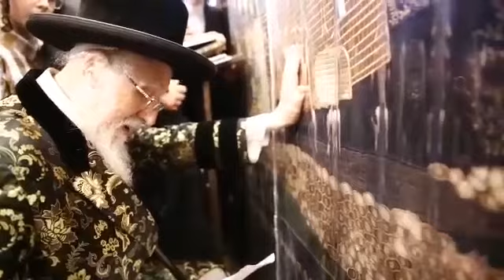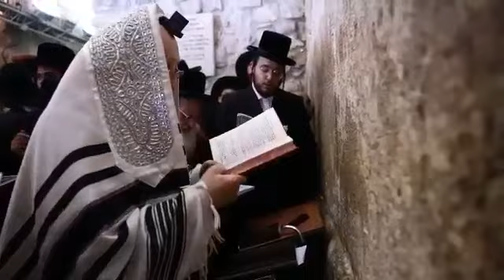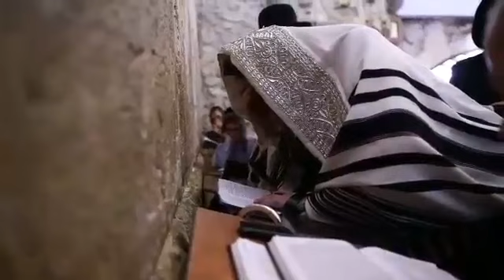Erev Rosh Chodesh 5778 Elul With Cleveland Rebbe